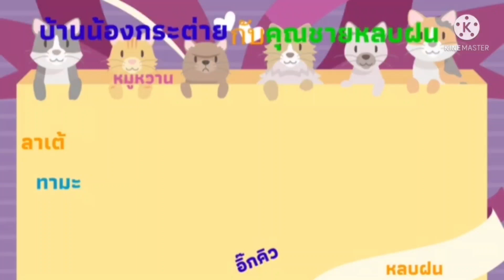😸พี่วันขี้ประจบ😡